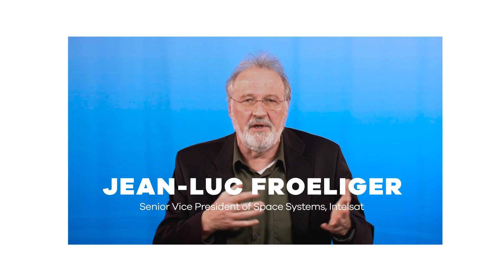Understanding Orbits | Satellite 101 - Episode 3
You may have heard the terms GEO, MEO and LEO being tossed around when satellites are being discussed, but what do those terms stand for? Find out in this week’s episode of Satellite 101.